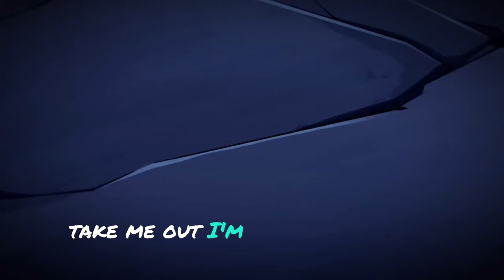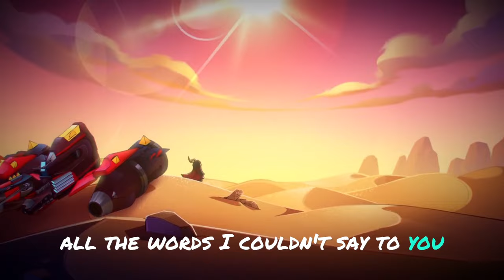Macaque AMV (Shadow peach) - The Well (The Crane Wives)